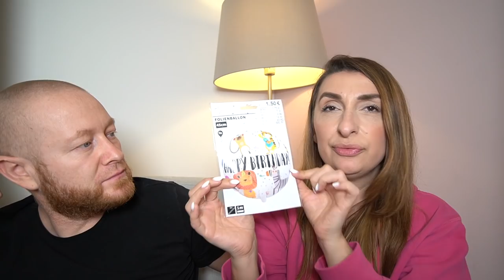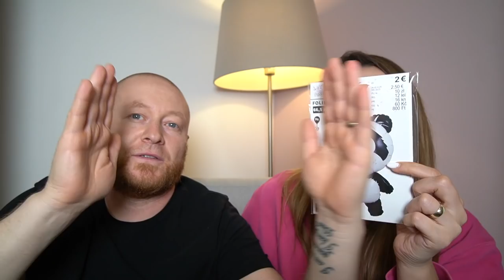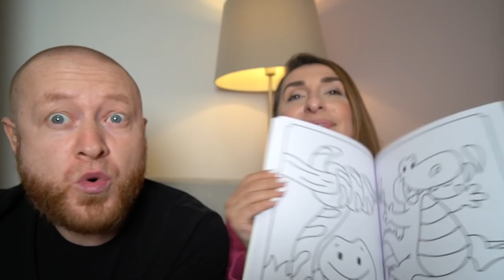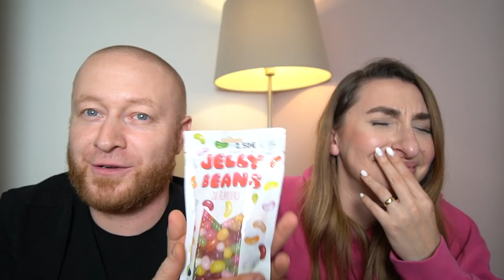Lustiger 100€ TEDI Haul mit viel GELACHE | Hundesnacks, Spielzeug, Süsskram | Familie Diamanta 💎